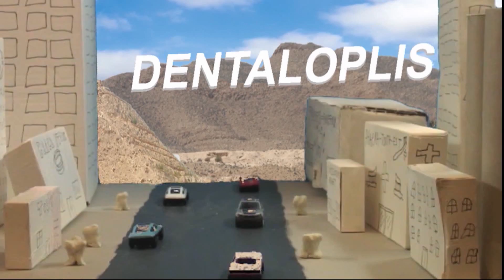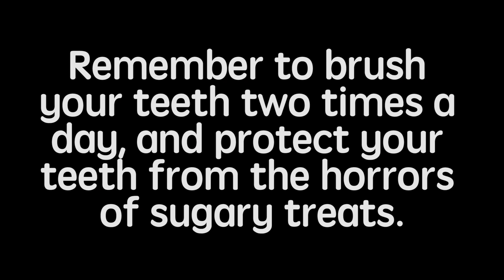Dental Care Advertisment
This project consists of an animated commercial about dental care aimed towards children. My advert features a 3D clay tooth being attacked by evil sweets, in an all out war between good teeth and bad cavities, with an animation style  influenced by the Aardman Change4life adverts. The animation itself has some bright and colourful imagery and simplistic character designs, in order to appeal to children without the need to frighten them like most PSA's do.